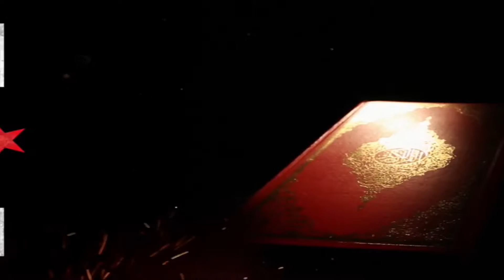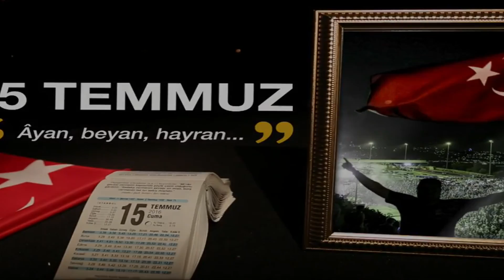Grup Vatan // Canim TÜRKiYEM // Official Video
Vatanimiza Milletimize Bizden Hediye Olsun , 15 Temmuz Unutmadik Unutturmayacagiz

Kategorie